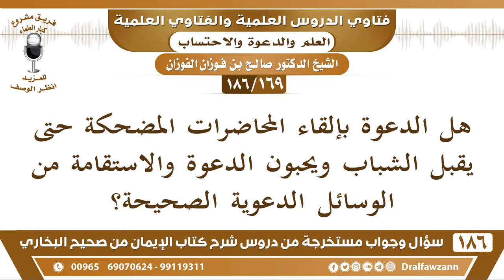[169 /186] هل الدعوة بإلقاء المحاضرات المضحكة حتى يقبل الشباب ويحبون الدعوة ... | الشيخ صالح الفوزان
[169 /186] السؤال: هل الدعوة بإلقاء المحاضرات المضحكة حتى يقبل الشباب ويحبون الدعوة والاستقامة من الوسائل الدعوية الصحيحة؟
 الجواب: أمور الدين ما يدخلها شيء من هذه الأمور الاجتهادات، أمور الدين أمور جد وأمور حزم وبيان ما يدخلها المضحكات والملهيات هذا مما أحدثه بعض الذين يزعمون أنهم من الدعاة وليس كذلك ما كان الرسول ﷺ يدعو الناس بهذه الأمور، كان يتلو عليهم القرآن ويدعوهم ويأمرهم وينهاهم ما كان يجيء لهم بمضحكات وأشياء من هذه التوافه التي يستعملها من ينتسبون إلى الدعوة الآن.
السيرة الذاتية :
للاشتراك في قناة الشيخ صالح الفوزان

للاستفسار والإقتراحات والدعم
رئيس الفريق
لمشروع كبار العلماء